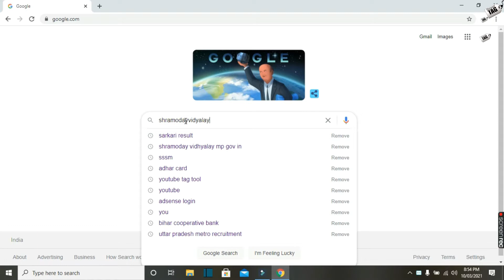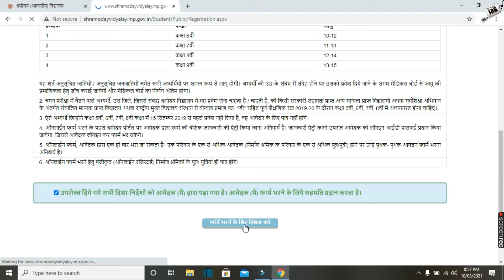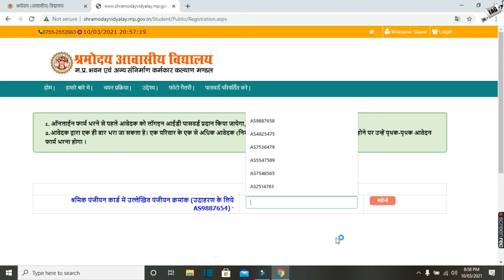सत्र 2021-2022 श्रमोदय विद्यालय प्रवेश हेतु आवेदन के लिए क्लिक करे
दिशा निर्देश
फार्म भरने के पूर्व उक्‍त दिशा निर्देश अनिवार्य रूप से पढ़े जाये।
1. कक्षा में प्रवेश चाहने वाले अभ्‍यार्थी की आयु कक्षा वार निम्न होना चाहिए।
क्रमांक  कक्षा  आयु
1  कक्षा 6वीं  10-12
2  कक्षा 7वीं  11-13
3  कक्षा 8वीं  12-14
4  कक्षा 9वीं  13-15
यह शर्त अनुसूचित जातियों / अनुसूचित जनजातियों समेत सभी अभ्‍यर्थियों पर समान रूप से लागू होगी। अभ्‍यर्थी की उम्र के संबंध में संदेह होने पर उसको प्रवेश दिये जाने के समय मेडिकल बोर्ड से आयु की प्रमाणिकता हेतु जॉच कराई जायेगी और मेडिकल बोर्ड का निर्णय अंतिम होगा।
2. चयन परीक्षा में बैठने वाले अभ्‍यर्थी, उस जिले, जिससे संबद्ध श्रमोदय विद्यालय मे वह प्रवेश लेना चाहता है / चाहती है, की किसी सरकारी सहायता प्राप्‍त अन्‍य मान्‍यता प्राप्‍त विद्यालयों अथवा सर्वशिक्षा अभियान के अंतर्गत संचालित मान्‍यता प्राप्‍त विद्यालय अथवा राष्‍ट्रीय मुक्‍त विद्यालय संस्‍थान से योग्‍यता प्रमाण पत्र- ‘’बी’’ सहित पूर्ण शैक्षणिक सत्र 2019-20 के दौरान कक्षा 5वीं, 6वीं, 7वीं, 8वीं में अध्‍ययनरत होना चाहिए।
3. ऐसे अभ्‍यर्थी जिन्‍होने कक्षा 5वीं, 6वीं, 7वीं, 8वीं कक्षा में 15 सितम्‍बर 2019 से पहले प्रवेश नही लिया है, वह आवेदन के लिए पात्र नहीं होंगे।
4. ऑनलाईन फार्म भरने के पहले श्रमोदय पोर्टल पर आवेदक द्वारा स्‍वयं की बेसिक जानकारी की एंट्री किया जाना अनिवार्य है। जानकारी एंट्री करने उपरांत आवेदक को लॉगइन आईडी पासवर्ड प्रदान किया जायेगा, जिससे आवेदक लॉगइन कर फार्म भर सकेंगे।
5. ऑनलाईन फार्म, आवेदक द्वारा एक ही बार भरा जा सकता है। एक परिवार के एक से अधिक आवेदक (निर्माण श्रमिक के परिवार के एक से अधिक पुत्र/पुत्री) होने पर उन्‍हे पृथक- पृथक आवेदन फार्म भरना अनिवार्य है।
6. ऑनलाईन फार्म भरने हेतु पंजीकृत (ऑनलाईन रजिस्‍टर्ड) निर्माण श्रमिकों के पुत्र/ पुत्रियां ही पात्र होंगे।